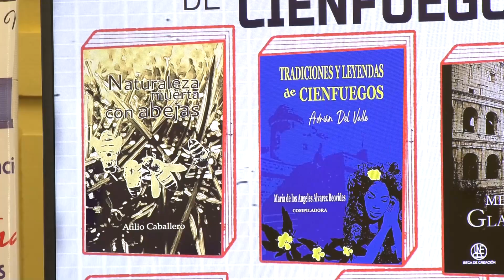JaguaTVe: Preparativos de la 32 feria del Libro en Cienfuegos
Presentadora: Aliena Armas